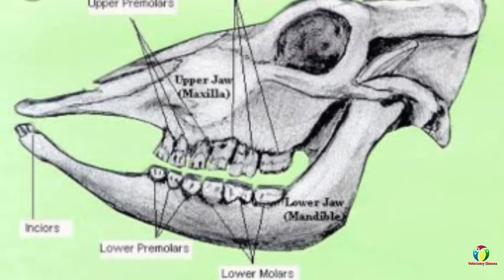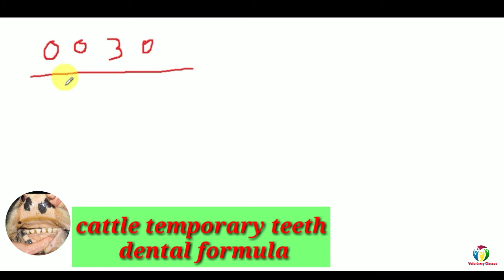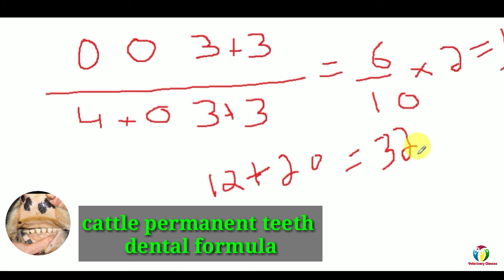cattle dental formula/ cattle age determination by dental formula/ dental formula goat or sheep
hloo guys
😀 welcome to vetenary classes YouTube channel😀
how to check cattle temperature

गाय और भैंस में कब्ज का इलाज कैसे करें/
Cattle,Buffalo Summer Season Disease/ गाय में बदहजमी का इलाज/  veterinary classes,

पशुओं की सही उम्र का पता लगाएं दांतो को देखकर,
age determination of cattle by dentition,
sheep age determination dental formula,
goat age determination dental formula,